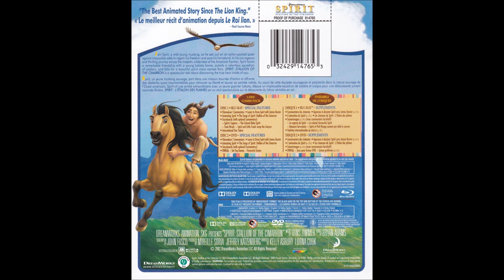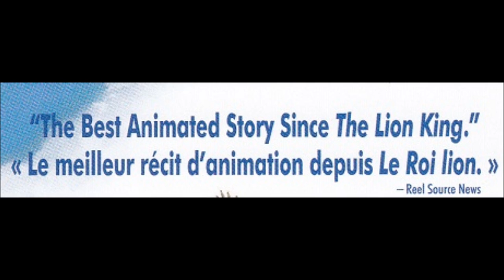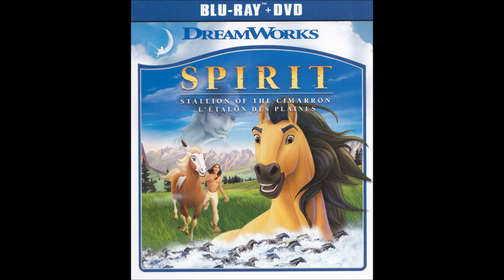Critique Combo Blu-ray/DVD Spirit -- Stallion of the Cimarron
Critique Combo Blu-ray/DVD Spirit -- Stallion of the Cimarron par Justin pour